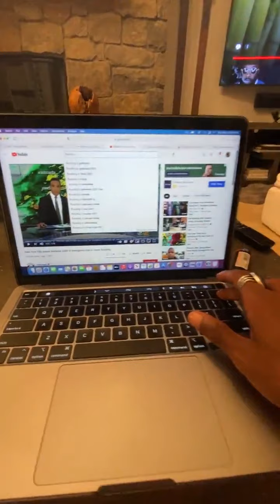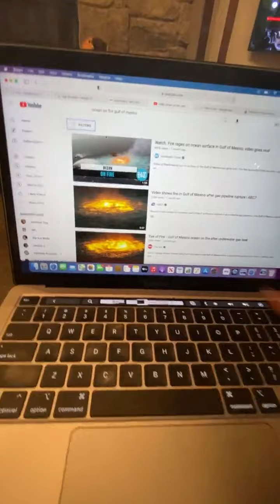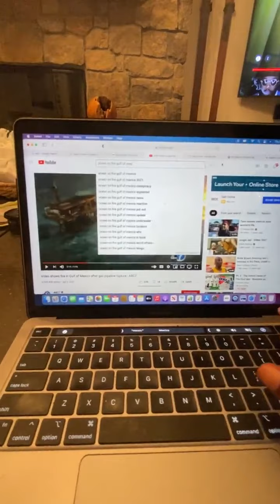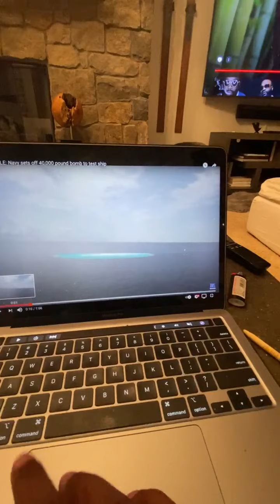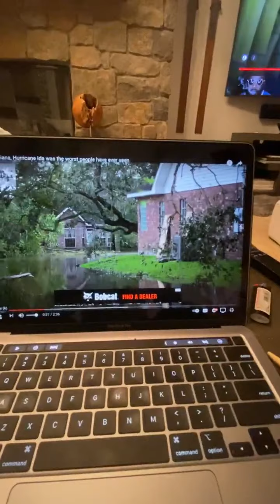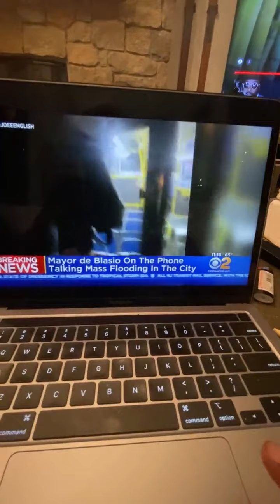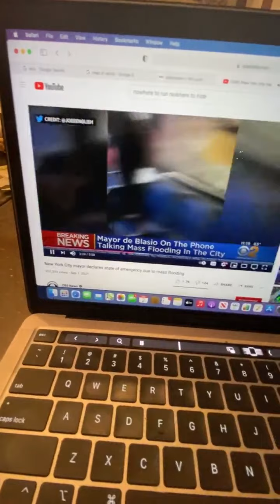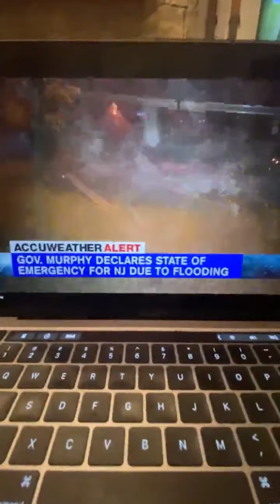Rashad Jamal FLOODING OVER PLANET KI👁 PT 2